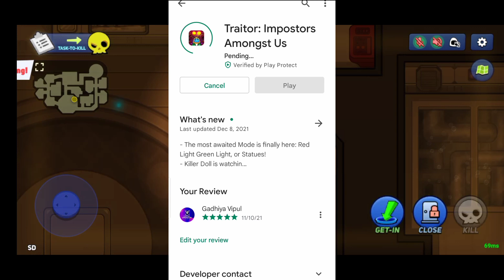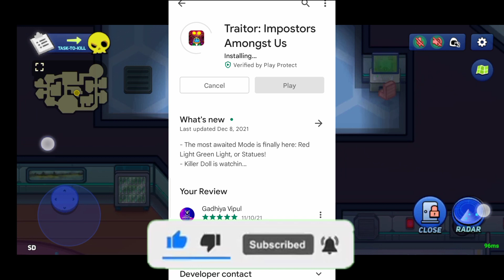Traitor Labs January New Update | Friend List In Traitor Labs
Traitor Labs January New Update | Traitor Labs New Update | Friend List | Lobby Changed |

My Game I'd : QZDM7546

Be ready to turn on your Sherlock Holmes mode for
the lab Mystery and Usain Bolt mode for
the Zombie Apocalypse!
Play Traitor with your friends over voice chat.
Lab Mystery : Are you the smarty-pants among your
friends ? Invite them for a game on Traitor
and check if you can vote the traitor out without
getting killed !
Zombie Apocalypse : Good at escaping from Baddies ?
Let's test out your speed in the Zombie
mode !
meanwhile, the team is working on making it even
more interesting for you with the new RED LIGHT , GREEN LIGHT mode soon.

Traitor Labs New Update
Friend list in Traitor Labs
friend list
New lobby in Traitor Labs
Red Light Green Light
Red Light Green Light Gameplay
Red Light Green Light Gameplay Video
red light green light in traitor labs
Red Light Green Light I Traitor Labs
Traitor Labs Frist Challenge Video
Traitor Labs Challenge
Traitor Labs Challenge Video
Don't Complete Tasks Challenge
No Complete Tasks Challenge Video
Challenge Video
Challenge In Traitor Labs
Traitor Labs Red Light Green Light
Traitor Labs Gameplay Video
Traitor Labs beta
New online game like among us
zombie mode
taritor labs zombie mode
Traitor Labs
traitor labs
Traitor Labs Zombie Apocalypse
Traitor Labs Zombie Mode Gameplay
Traitor
traitor
I am noob in traitor labs